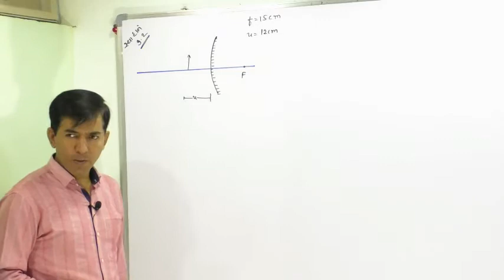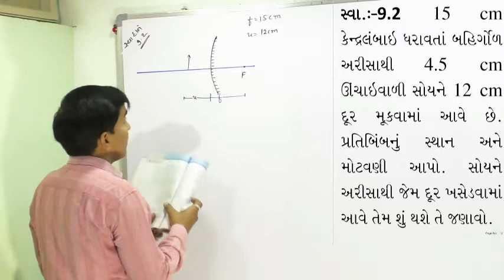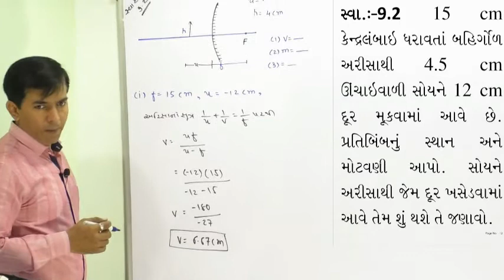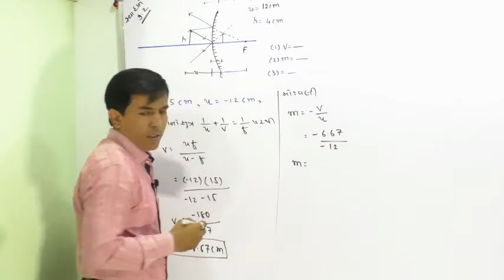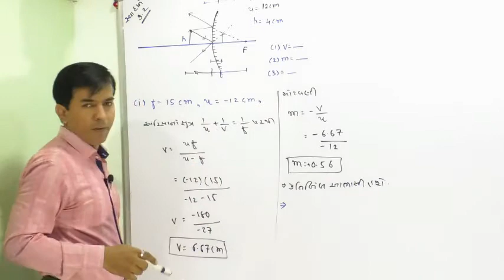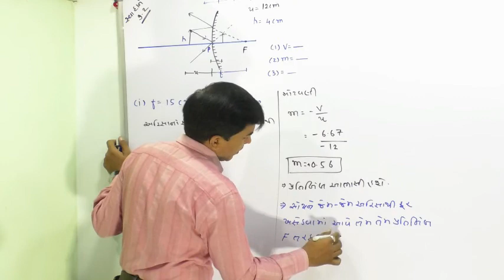12B,9.40 Numerical-9.2 of Ray Optics and Optical Instruments By Mohan Padhiyar(Gujarati Medium)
12B,9.40 Numerical-9.2 of Ray Optics and Optical Instruments By Mohan Padhiyar(Gujarati Medium)